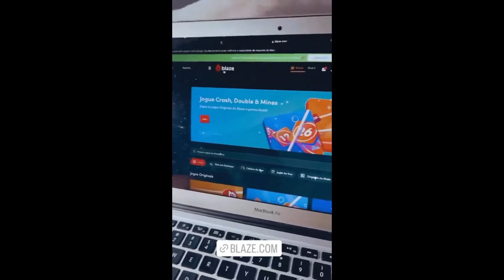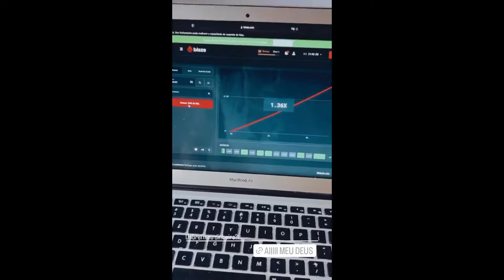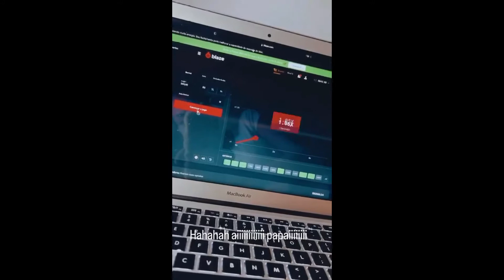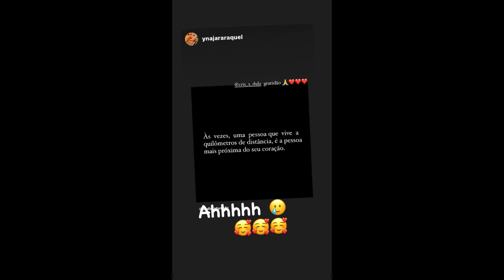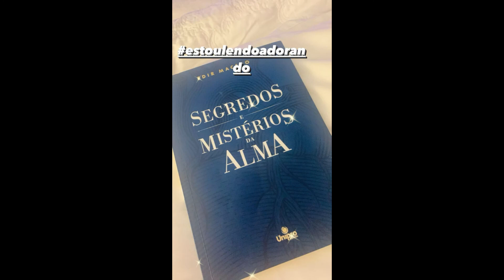STORIES DA BIFÃO , CRIS DULZ (MÃE DA BIFAO) E DA ANDREA NOBREGA DE 14/06/2022